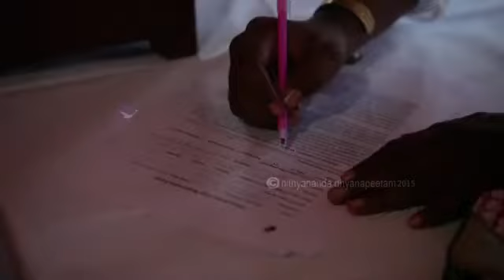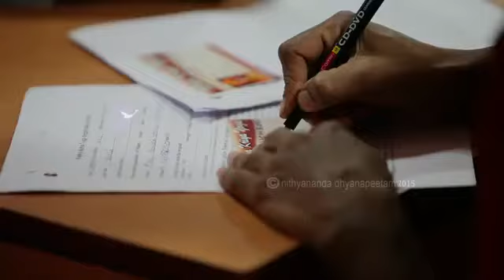Nithyananda Times - 24th Apr 2015